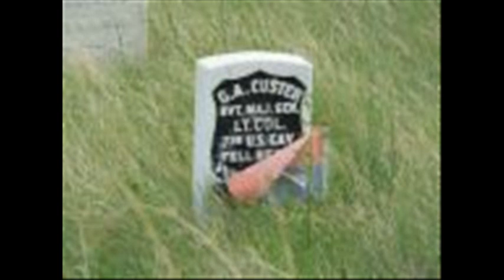The Waterboys - Custer's Blues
A song by the waterboys,recorded in 1987 but it remained unreleased until 2001,appearing on the excellent "too close too heaven" album,with some images i put together,hope you enjoy and thanks for watching.

Well you look just like general custer
On the day of his last stand
Heading up into the black hills
Glorious and grand
I saw it by your side
A map in your hand
Heading up into the rain
Singing "this land is your land"

Now i've seen your dust a-rising
And i've seen your numbers swell
I've seen you crossing the badlands
And i've heard your captains yell
I've watched you when you're sleeping
I've seen you filling up your can
Thinking as you work
That this land is your land

But now you're bursting into my country
You're messing up my fields
You're playing games with my holy places
You're tearing the earth with your wheels
Right now your star is ascending
And your head is bursting with pride
But i wonder if custer was still singing
¡°this land is my land¡± when he died

Was he still singing ¡°this is my land¡± when he died
Was he singing that it's my land when he died
Was he singing when he died
Was he singing it's my land when he died
When he died...